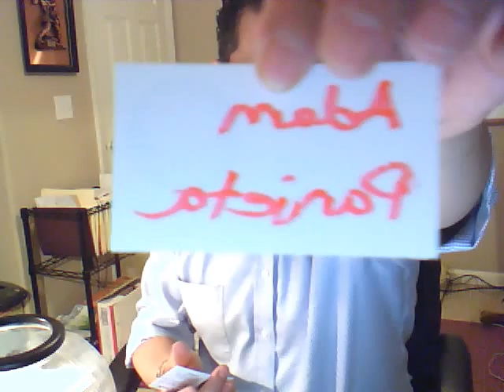George Hedley Contest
8 lucky contractors WON the George Hedley One-0n-One Session